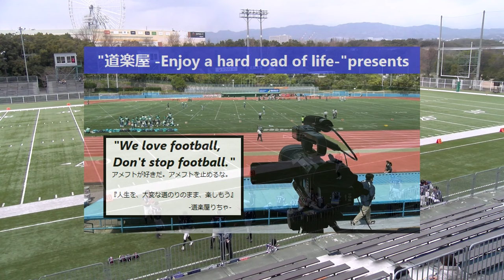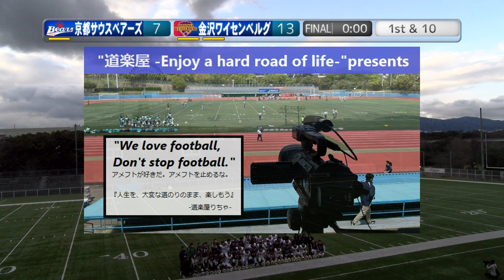20240128 京都サウスベアーズ×金沢ワイセンベルグ【Full Archive】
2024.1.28(Sun) at MKタクシーフィールドEXPO
JPFFオーシャンボウル 代表決定戦
京都サウスベアーズ×金沢ワイセンベルグ

2022シーズンは、NFA日本社会人アメリカンフットボール協会承認の下、全X3westチームの協賛支援企画をたてて頂き、X3westの試合撮影、Youtube配信をさせて頂いています。